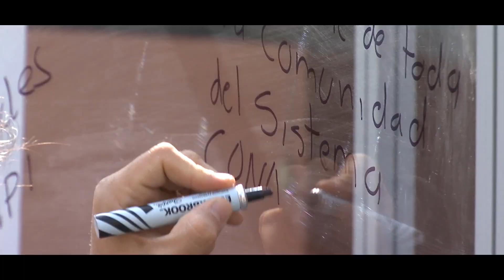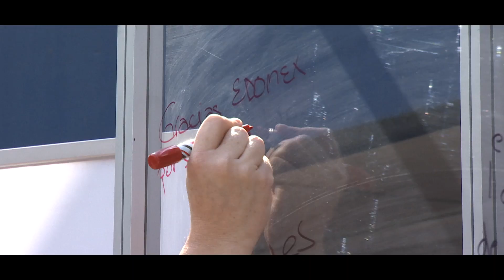Jornadas Expo Ingenio 2017 | Estado de México | Día 1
Un éxito nuestro primer día de JornadasExpoIngenio en el Edoméx. Gracias a los asistentes a nuestro primer día de JornadasExpoIngenio en el Instituto Tecnológico de Toluca.